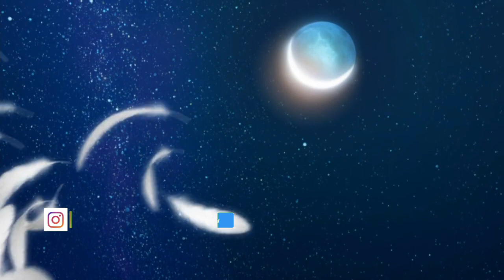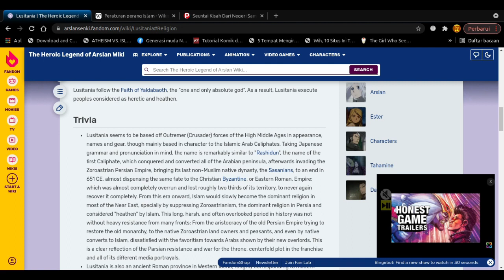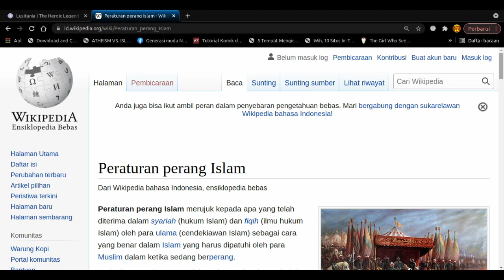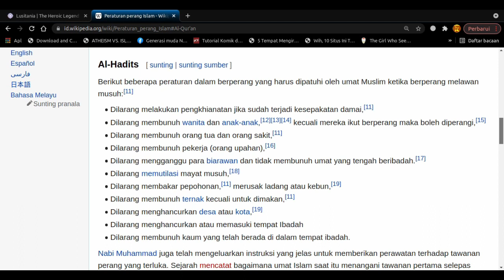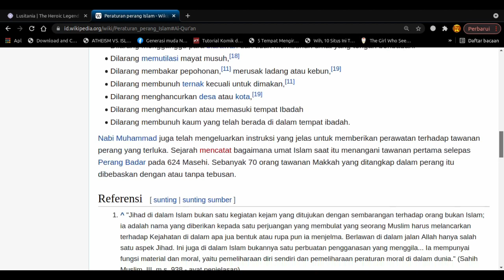Ajaran Islam Di Dalam Anime Arslan Senki PERANG SALIB 1| Stay Halal Anime Muslim | Alur Cerita Anime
Ajaran Islam Di Dalam Anime Arslan Senki tetang sejarah PERANG SALIB 1,dari anime arslan senki kita dapat belajar tentang aturan perang dalam Islam, lalu selain itu juga kita dapat belajar sejarah perang salib 1,alasan mengapa dalam sejarah para pasukan salib sangan barbar dan kejam serta mengapa saat ini kita tidak menemukan kembali kekejaman orang-orang Kristen seperti halnya yang terjadi di masa lalu yang tercatat dalan sejarah.

Daftar isi :
00:00 intro
01:00 Arslan senki terinspirasi dari perang salib
04:00 Arslan Senki Episode 3
05:00 Arslan Senki Episode 5
06:00 Penyebab Perang Salib
09:00 peraturan perang dalam Islam
12:00 Perang Salib habis karena tidak ada negara Kristen